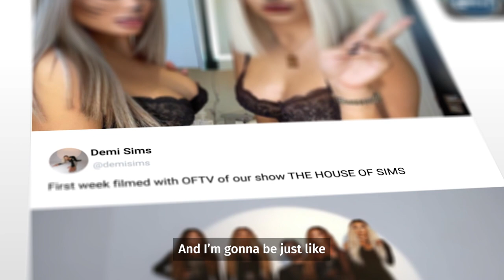Catch Up with Demi Sims on OnlyFans! | House of Sims on OFTV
🇬🇧 Demi Sims is out of Essex and on OnlyFans! Go behind the scenes with her before @WatchOFTV's 'House of Sims' premieres next year.

Demi has been making waves as a TV personality for years. We recently caught up with Demi to see how she’s adapting to her new life across the pond.